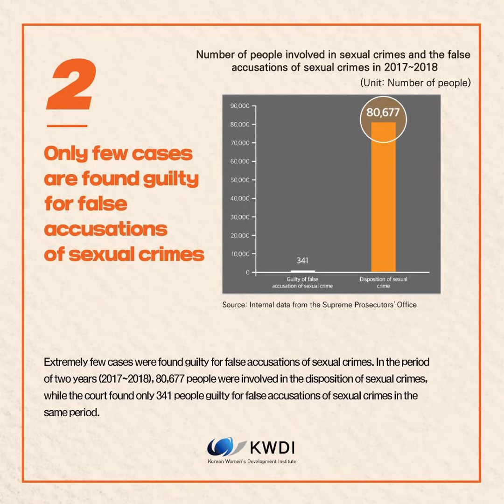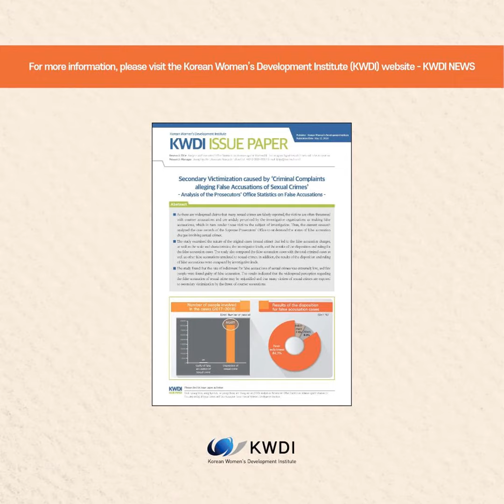Secondary Victimization Caused by 'Criminal Complaints Alleging False Accusations of Sexual Crimes'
[KWDI Card News] Secondary Victimization Caused by 'Criminal Complaints Alleging False Accusations of Sexual Crimes'